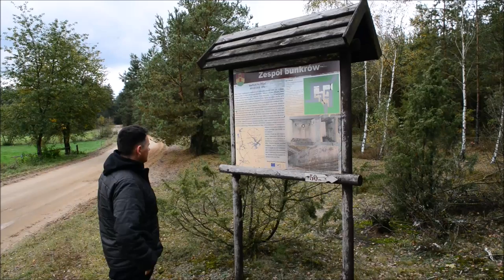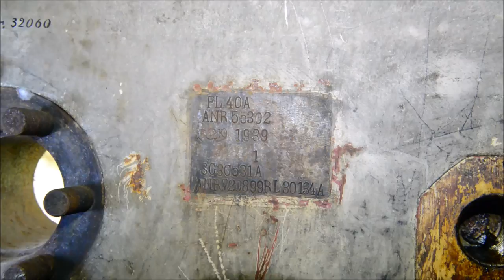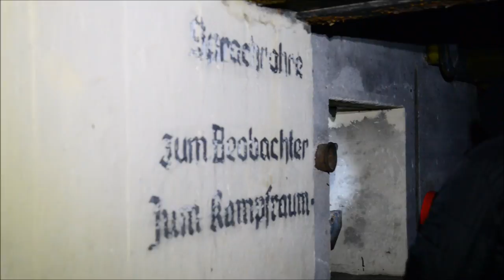Zespół bunkrów w okolicy Kozła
Zespół bunkrów w okolicy Kozła „Bau Werk Nr. (29) 242 REGELBAU 105a” Wchodzący w skład punktu oporu zwany Linią Galindii (niem. Gallindestellung)